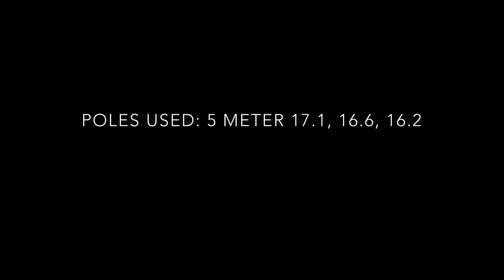Zach McWhorter Pole Vault 5.70m / 18’8.5”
After taking a two-year break to serve as a volunteer in Indonesia, this is my first competition as a collegiate athlete.